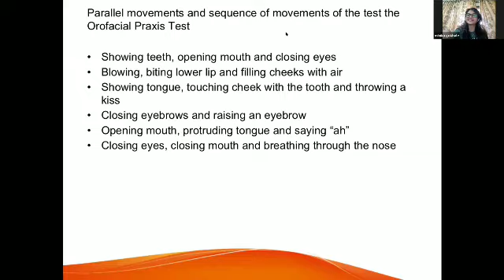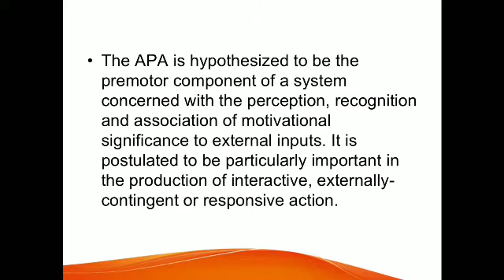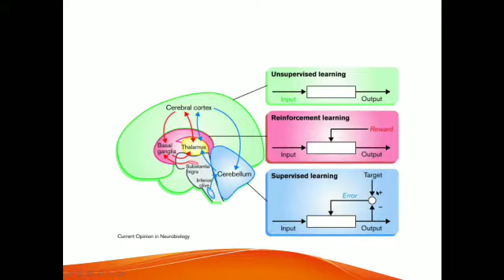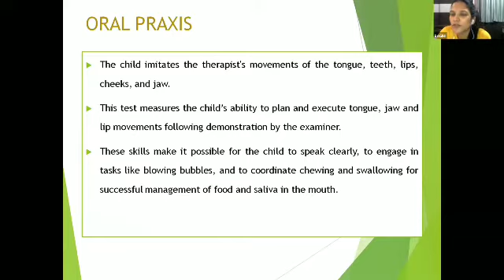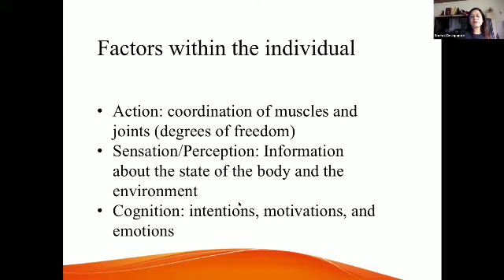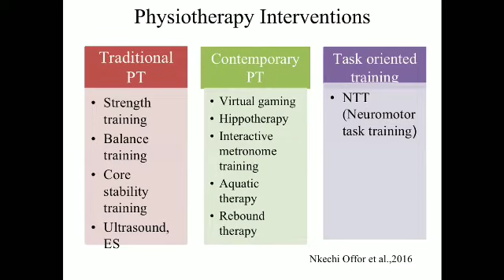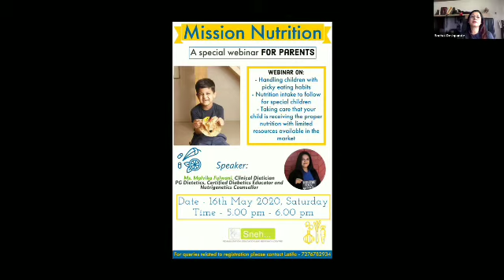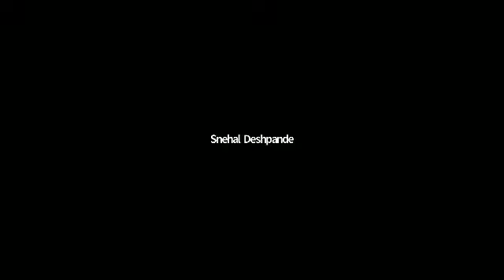Webinar on Understanding Praxis Part-2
understanding praxis part 2